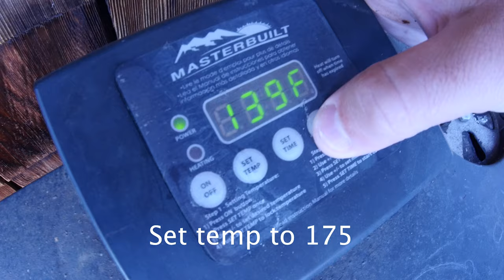HOW TO MAKE SMOKED CANDY SALMON - Full Recipe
Ready to make some delicious Smoked Salmon? This recipe is super easy to make and it turns out really good! We smoked the Salmon using a dry brine which consists of Kosher Salt and Brown Sugar.  The salt basically sucks out all of the moisture in the filets and this "cures" the Salmon.  Make sure that after you brine the fish to rinse the filets in cold water and pat dry.  We have posted the recipe below with instructions on how to smoke the salmon step by step.  Let us know if you have any questions in the comments below and let us know how it turned it.  If you want to add more flavor you can spice it up with some pepper or chili flakes to give it a sweet and spicy tang.  Thanks for checking out our video.  Hope you enjoyed it!

Smoked Candy Salmon Recipe

9 Hours Total

3 Hours to Brine.
3 – 4 hours drying.
3 – 4 Hours in the smoker.

Makes 5lbs

Ingredients:
1 cup Kosher Salt
2 cup Brown Sugar
Maple Syrup (Optional)

-Pull out all pin bones from your Salmon and cut into 2 in strips.

-Combine Salt and Brown Sugar into a mixing bowl and mix thoroughly.

-Spread mixture over the bottom of a non-reactive bowl or dish so there is a thin layer of cure.

-Place Salmon strips flesh down and skin up with a little space in-between each piece.

-Sprinkle cure over the Salmon so all exposed fish is covered.

-Make sure dish or bowl is covered tightly .

-Cure in fridge for 3 hours.

-Thoroughly wash the Salmon strips under cold running water and place aside.

-Pat dry with paper towels.

-Place Salmon strips on drying rack skin side down and be sure each strip is not touching each other.

-Let strips cure for 3 hours in a cool breezy area

-Drying Salmon is the key for smoking Salmon. The drying process creates a seal on the outer layer of the fish and keeps moisture in when smoking.

-Set Smoker to 175 degrees Fahrenheit for 3 hours.

-During the last hour (2 hours in) add in chips to create smoke. We used Alder wood chips for the smoking process.

-For a sweeter taste you can glaze the strips with maple syrup for the last hour.

-Pull out and let strips cool to room temperature.

-You can store in a seal tight container for a week or vacuum seal and it will last much longer.

Camera — GH4
Lens — Rokinon 7.5mm f/3.5 Ultra Wide-Angle Fisheye Lens for Micro 4/3 (Black)